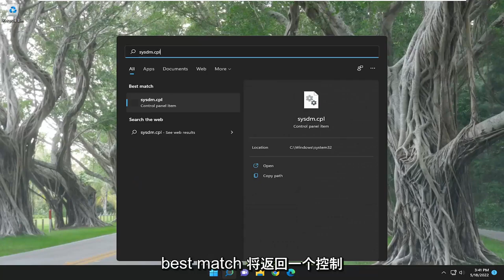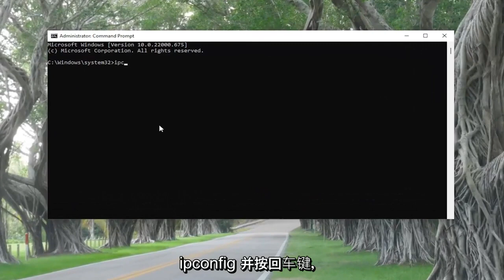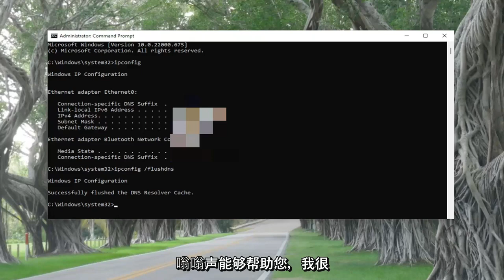Windows 11远程桌面无法连接的解决方法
由于这些原因之一，远程桌面无法连接到远程计算机 [教程]

由于多种原因，包括错误的登录凭据、连接问题或使用 HTTP/UDP 协议，可能会出现错误“远程桌面无法连接到远程计算机，原因之一”。

那么，如何修复这个错误呢？好吧，让我们先了解一下基础知识。

远程桌面是一项方便的功能，允许您虚拟连接到其他运行 Windows 操作系统的计算机。使用此功能，您可以连接到位于世界任何地方的计算机，前提是您具有正确的连接凭据（用户名和密码）。此外，良好的互联网连接绝对必不可少！

本教程中解决的问题：
远程桌面无法连接到远程计算机
远程桌面无法连接到远程计算机 windows 10
azure 远程桌面无法连接到远程计算机
远程桌面无法连接到远程计算机 azure vm
远程桌面无法连接到远程计算机 windows 11
azure rdp 远程桌面无法连接到远程计算机
远程桌面连接无法连接到远程计算机
无法连接远程桌面
为什么我的远程桌面无法连接
远程桌面无法连接到远程计算机错误

远程桌面是一项非常有用的 Windows 10 功能，它允许我们从另一台设备控制我们的计算机。

当然，它需要互联网连接才能工作，因此如果您的计算机未正确连接到互联网，您将无法使用此功能。